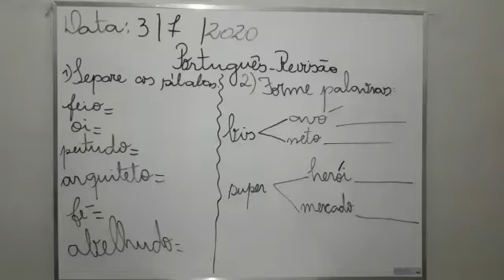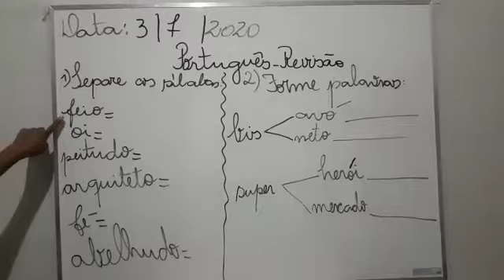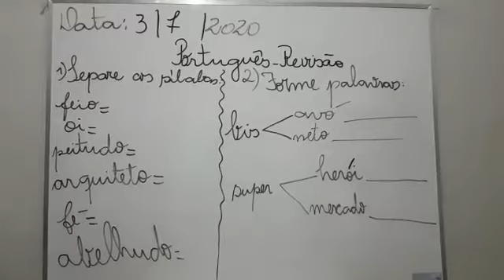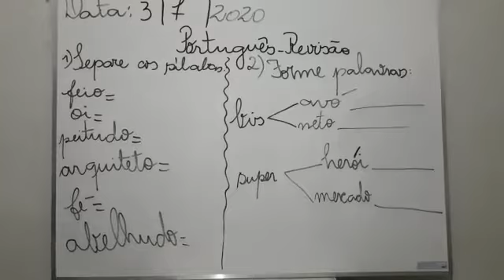PROFª MARIA CRISTINA 03 DE JULHO 302 PORTUGUÊS